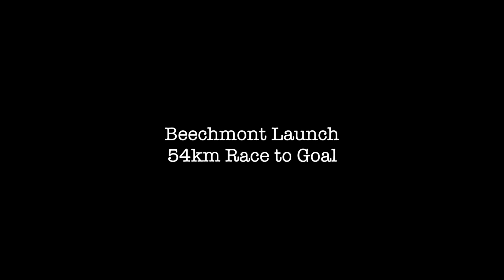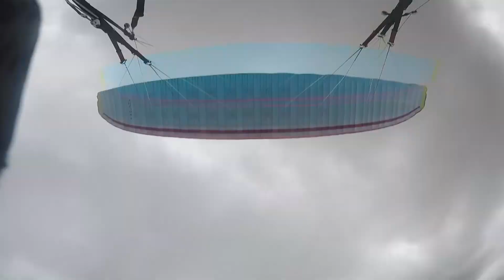Canungra Cup Task 2! Paragliding competition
Day 2 of the Canungra cup, Another day that we thought would be completely lost o storms, instead we had heavy cloud cover, takeoff was Beechmont again, the start was interesting and it made for  few hours of really technical flying, staying low and being smart picking your glide carefully (while trying to stop your glider from packing itself away)